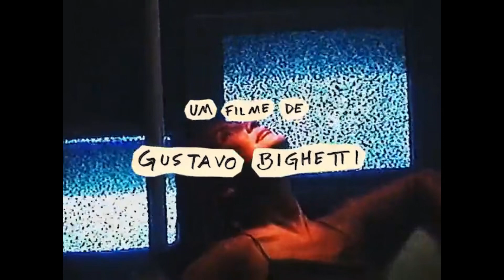Claudia Leitte - SUKIN DE CONFUSÃO | Bastidores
Assista aos bastidores do vídeo oficial de SUKIN DE CONFUSÃO, single de Claudia Leitte, dirigido por Gustavo Bighetti.

Realizadora: Umana Film I @umanafilm
Produtor Executivo / Coordenador de Produção: Toti Higashi | @totihigashi
Diretor: Pietro Godinho | @pietrogodinho
1o AD: Giovanna Castelari | @castellarus

Direção Criativa: Pietro, Giovanna e Claudia Leitte
Storyboard: Dan Guardia I @_danguardia

Diretora de Produção: Isabela Dionelli | @isabeladionelli
1o AP / Controller: Lívia Novaes | @livialnovaes
2o AP: Gabriel Campos | @gaabrielcamposss
3o AP: Matheus Pereira | @chullo_kaae
Atendimento: Mylena Dantas | @mylenasd

Diretor de Fotografia: Lucas Ferreira | @lucasferreira.dop
1o AC: Fernando Tognon | @nandotognon
2o AC: Laís Teixeira | @Laistx
Logger: Luiz Pastor | @luizmatos
Estagiário de Fotografia: Raul Bittencourt | @oraulbittencourt

Diretora de Arte: Joana Leonzini | @joanaleonzz
Produtora de Arte: Lorenza Gioppo | @lorenzavgioppo
Produtor de Arte/Objeto: Pipo Leider | @pipoleider
Contrarregra: Fábio Brandão| @fabioevabrandao
Ajudante de contrarregragem: Alberto Castro | @albertocastro1992
Ajudante de arte/objeto: Bruno Scander | @bruno_scander
Estagiária de Arte: Giulia Padovan | @Giuliappadovan
Pista de led: Jefferson | @jefferson_eventos

Coordenador de Pós Produção: Toti
Montador: Vitin Alencar I @vitin.allencar
VFX: Cauê Bravim I @cauebravim
Colorista: Erick Moraes | @sm.erick
Graphic Designer: Mariana Paku I @marianapaku
Making Of: Matheus Albuquerque | @fotheus
Making Of Vídeo: Gustavo Bighetti | @gstvc
Light Designer: Davi da Paz I @david_da_paz e Passito I @passito_pablito

Chefe de Elétrica/Gaffer: Renato Cardoso | @giriluz_
1o Ass Elétrica: Raphael Magro da Silva
2o Ass Elétrica: Lucas Magro da Silva
1o Ass Maquinaria:Arnaldo de Freitas
2o Ass Maquinaria: Edivirson Caldas

Op. Grua: Murillo Ribeiro | @mu_ribeiro

1o Ass Cammate: Edu Giovanni | @Edu.giovanni
2o Ass Cammate: Elias Daniel | @oeliasdaniel.o

Elenco Infantil: Valentina Vaz | @valentinavazoficial
Beauty Elenco: Tayrine Pinheiro | @tayrine.pinheiro
Camareira: Vilma de Alcântara | @25Vilma
Studio: Croata Studio | @estudio_croata301
Catering: La Parisi | @laparisicatering
Equipamentos de Câmera: MR5 | @locadoramr5
Estrutura de produção: Águia Locações
Van de Câmera: Pepe
Caminhão de Arte: Edson